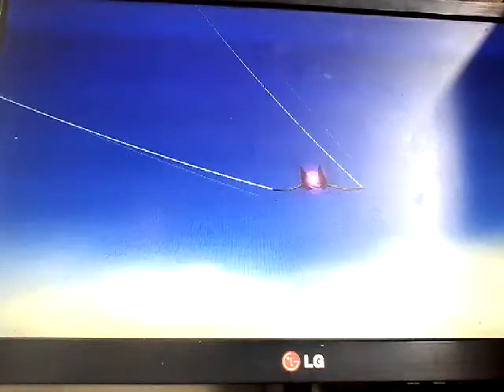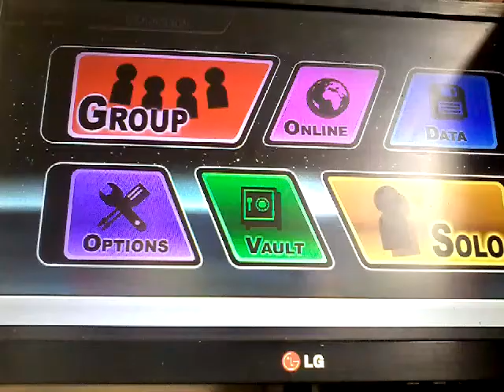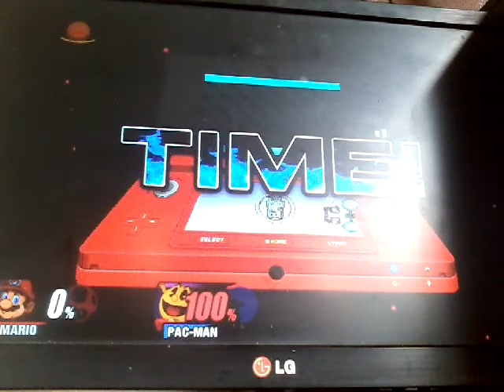Yo jugando con carlito